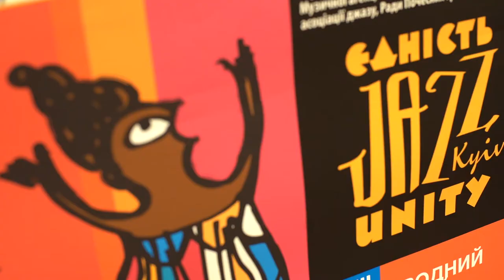У Києві пройшов ХVIII міжнародний джазовий фестиваль «Єдність»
Керівником проекту "Міжнародний джазовий фестиваль "Єдність" є голова президії Всеукраїнської асоціації джазу Сергій Грабар.

Цей джазовий фестиваль відбувається вже 18-й рік поспіль. Традиційно він проходить у Київському національному академічному театрі оперети.

Цього року на сцені театру виступили музиканти з України, Німеччини, Португалії, Великої Британії, Ізраїлю, Угорщини, Литви та США. Також особливістю цього заходу є велика кількість українських виконавців.

Заслужений артист України, ведучий фестивалю Валерій Чигляєв зазначив, що для нього - велика честь приєднатися до фестивалю, бо саме тут музиканти з різних країн об’єднуються в один ансамбль для того, щоб робити одну справу.

16 березня на сцену «Єдності» вийшов відомий музикант із Литви Володимир Тарасов з оркестром «Big Yellow Bаnd», який презентував програму для оркестру з солістами «Гобелени».

Мiжнародний джазовий фестиваль «Єднiсть» заснований 2002 року за підтримки Київської мiської ради та Головного управлiння культури, мистецтв та охорони культурної спадщини Києва. Вiн завжди проходить в один i той же час - у березнi, на межi другої та третьої декад.